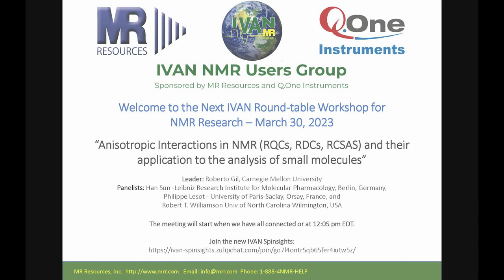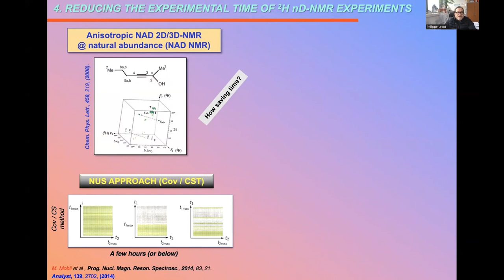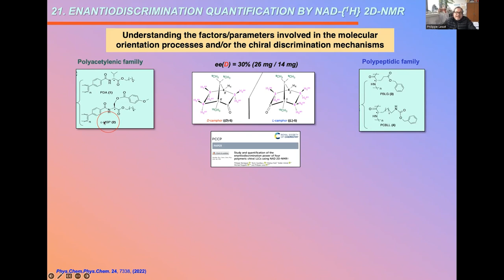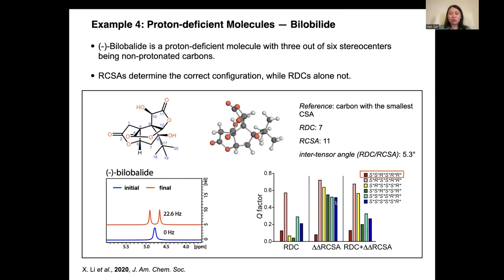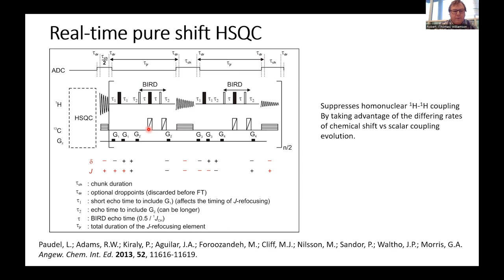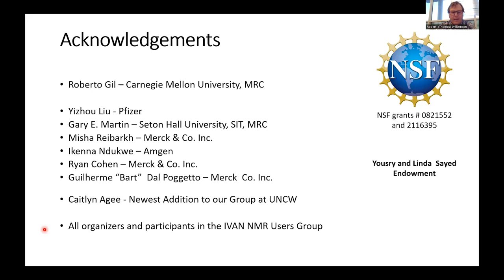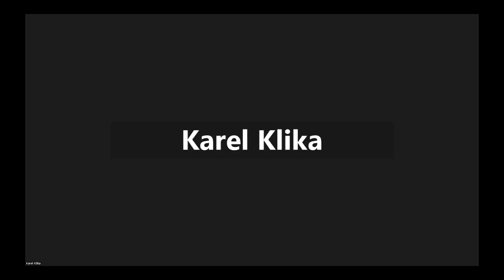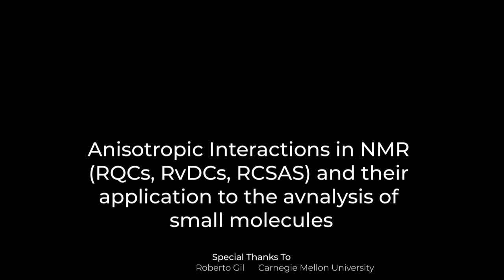Anisotropic Interactions in NMR (RQCs, RDCs, RCSAS) application to the analysis of small molecules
The topic of our March round-table workshop (Thursday March 30, 2023 @ 12:00 PM ET USA) was a discussion of Anisotropic Interactions in NMR (RQCs, RDCs, RCSAS) and their application to the analysis of small molecules. Roberto Gil of Carnegie Mellon University lead the panel that includes Han Sun -Leibniz Research Institute for Molecular Pharmacology, Berlin, Germany, Philippe Lesot - University of Paris-Saclay, Orsay, France, and Robert T. Williamson Univ of North Carolina Wilmington, USA.

The configurational (3D structure) and conformational analysis of small molecule by NMR spectroscopy has been historically performed using NMR parameters such as chemical shift, J-coupling constants and the nuclear Overhauser effect (NOE). However, there are cases in which the use of these three NMR parameters is not enough to lead to a unique solution to the structural problem. This limitation can be lifted by the application of anisotropic NMR parameters such as Residual Dipolar Couplings (RDCs), Residual Chemical Shift Anisotropies (RCSAs) and Residual Quadrupolar Couplings (RQCs). RDCs, RCSAs and RQCs are not directly observed in a solution that solely uses NMR solvents, but they are observable in the presence of alignment media such as physically strained (compressed or stretched) polymers gels or lyotropic liquid crystalline solutions (LLC phases) made with homopolypeptides, polyacetylenes, graphene oxide derivatives and self-assembling peptides. NMR in anisotropic media is a game changer in 3D structure elucidation of small molecules since anisotropic NMR parameters can correlate the relative configuration of remotely located stereocenters regardless of the distance between them. Even if the structural problem can be unambiguously solved using isotropic NMR parameters, the complementary use of anisotropic NMR parameters represents an orthogonal way of 3D structure confirmation. We will a panel discussion of practical applications of NMR in anisotropic media to the structural analysis of small molecule. The members of the panel will show applications to their everyday structural problems.